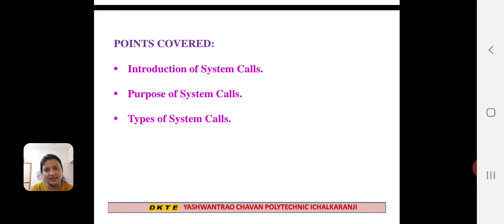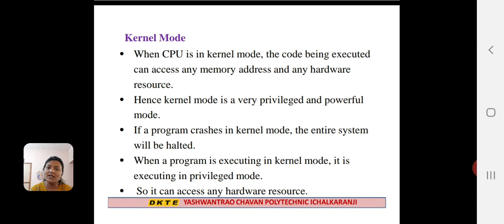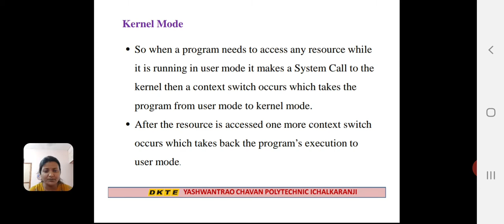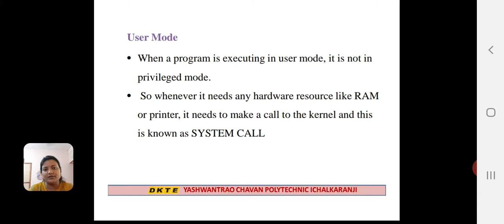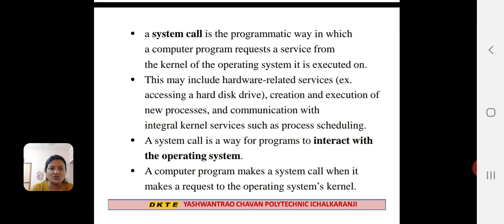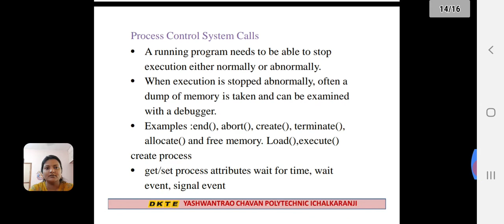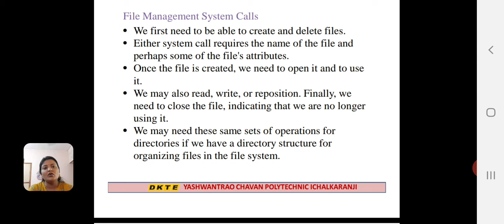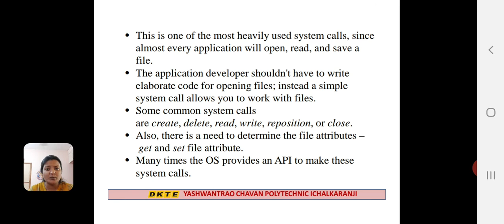TY CSE OSY UNIT 2 LR 2